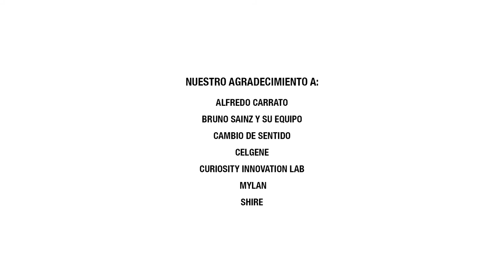Dr Bruno Sainz. Deja la investigación contra el cáncer de páncreas.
Bruno Sainz es investigador del Ramón y Cajal en el departamento de Bioquímica de la Universidad Autónoma de Madrid. Investiga contra el cáncer de páncreas, pero el día 5 de noviembre, como muchos otros, lo va a dejar.